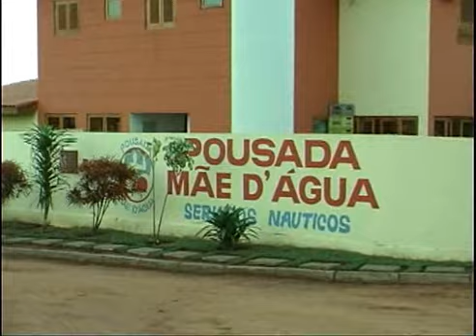Pesca Dinâmica - Pescaria de tucunarés na Represa de Porto Primavera - Parte - 1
Na Represa de Porto Primavera, no Mato Grosso do Sul a emocionante pescaria de tucunarés.
Reinold, Mauricio o pescador convidado, e Marcio guia profissional de pesca, tiveram muitas emoções e lindo ataques com os valentes tucunarés.

Conheça um ótimo local para inesquecíveis pescarias, a Pousada Mãe D'Água um local aconchegante em uma região privilegiada.